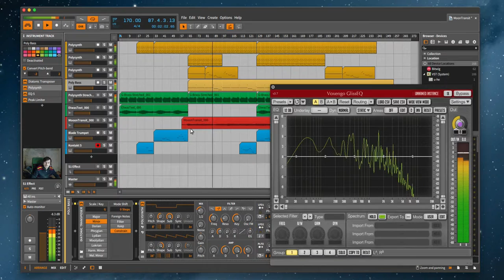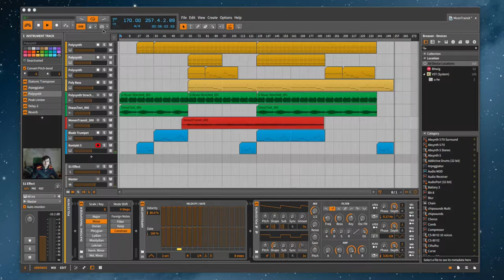Polarity unsaved: Moon Transit (BITWIG)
UNSAVED: Neue Session! I try to come up with something new every day. Just some random improvised stuff out of my computer.

Done some stuff with ultra streched vocals (Hourglass!!) and some random polysynth arps.